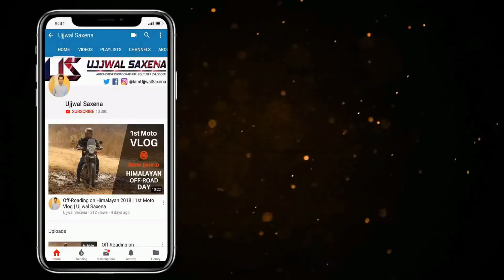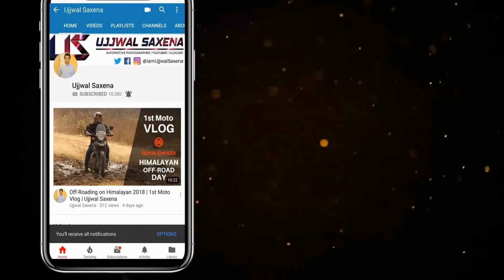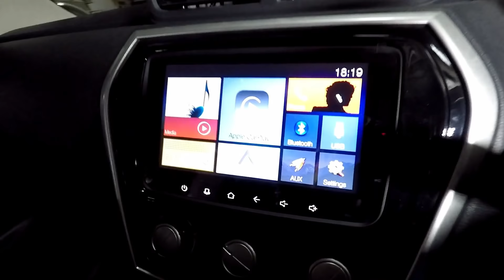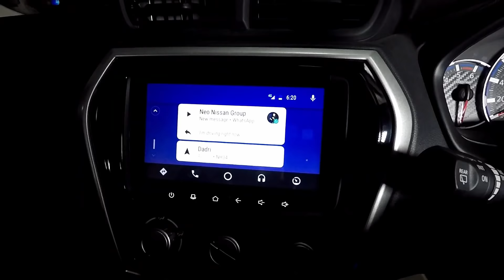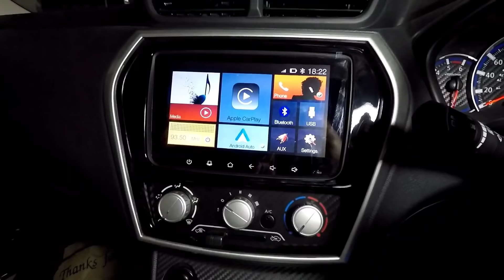Accessories for Datsun Go and Go+ Facelift with Prices | First on YouTube | Ujjwal Saxena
Important Accessories for you Car :
1. HSRP Number Plate Frame
2. Car Perfume
3. Mobile Charger : Boat
4. Vacuum Cleaner : Flipkart
5. Microfiber Cloth
6. Safety Hammer + Seat Belt Cutter
7. Car Duster
8. Tyre Inflator
9. Door Edge Guard
10. Dash Cam
11. Cushion

Gears I use :
1. Camera
2. GoPro
3. Mic
4. Lens
5. Gorillapod
6. Camera Bag
7. Earphones